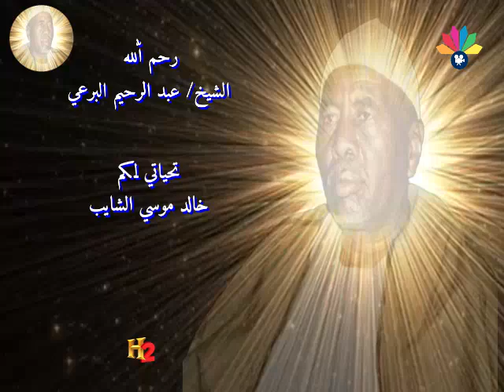فرقة الصحوة - و مدايح الشيخ البرعي ـ للنبي سيد هوازن